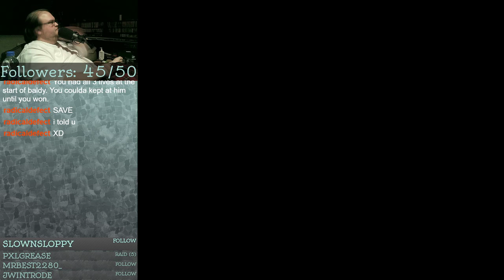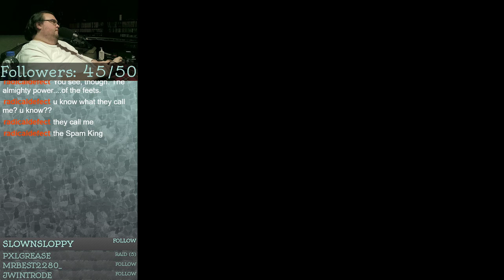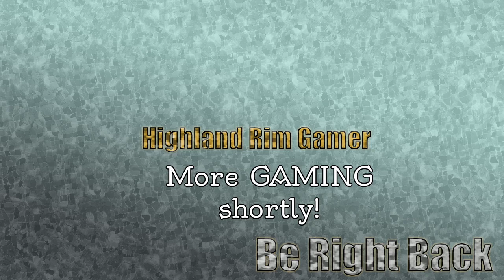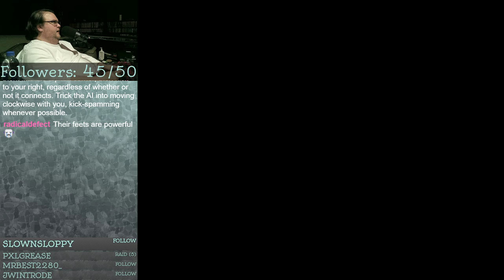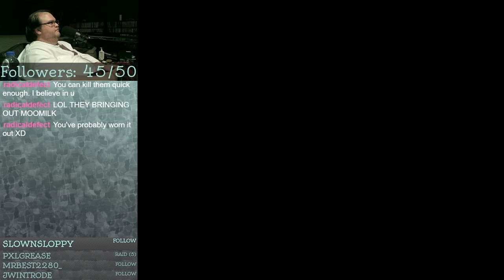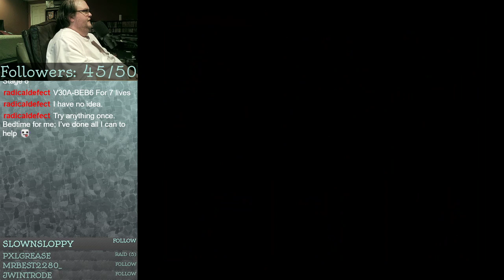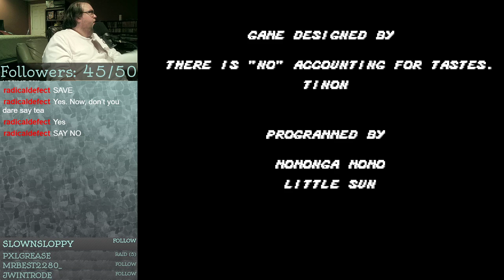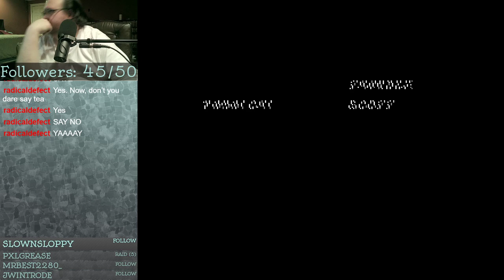STREETS OF SAVE STATE! | Streets of Rage 4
Project Backlog is my own personal goal of playing through my backlog of games dating all the way back to my childhood and extending all the way up to now.

HRG can be found on the socials!